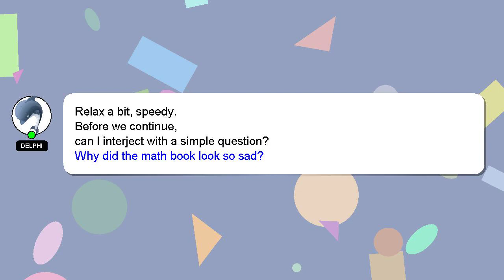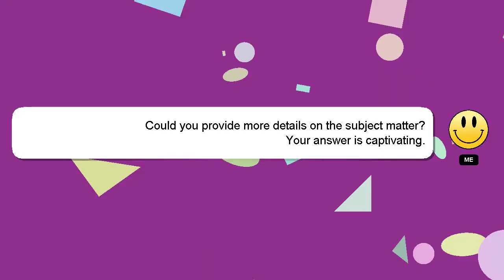How to build a cute loft in bloxburg?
Here's a short introduction about myself, Hi, my name is Delphi, nice to meet you. I can be of service in providing you with answers to your inquiries. - How to build a cute loft in bloxburg?

Let me know if you have more specific questions or concerns by leaving a comment or starting a chat. A 'heart' from me is a way of showing appreciation for your answer.

*2 What we are experimenting :*